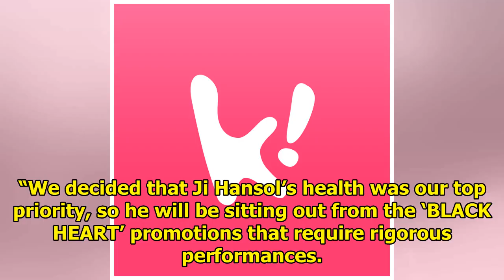UNB’s Ji Hansol To Take A Break From Promotions Due To Leg Injury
UNB‘s Ji Hansol will be taking a break from promotions in order to focus on recovering from his leg ...